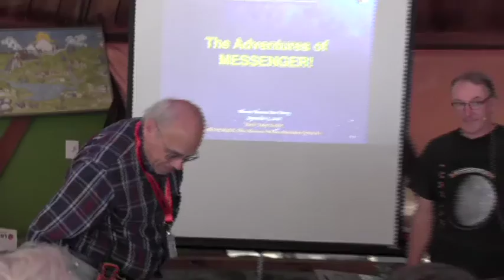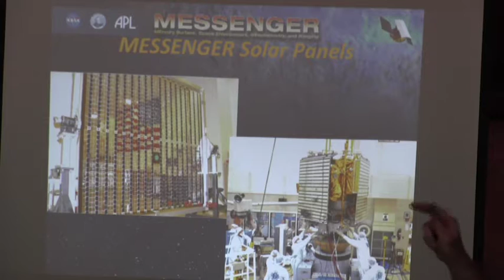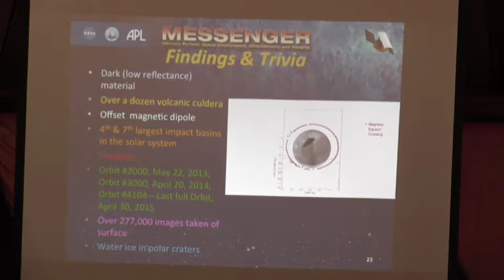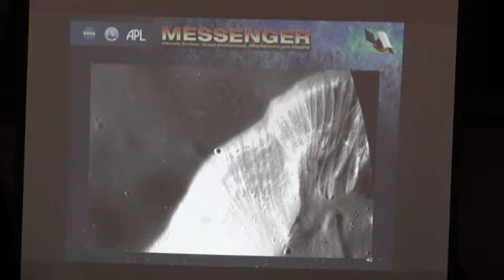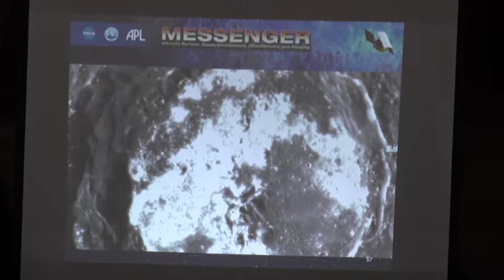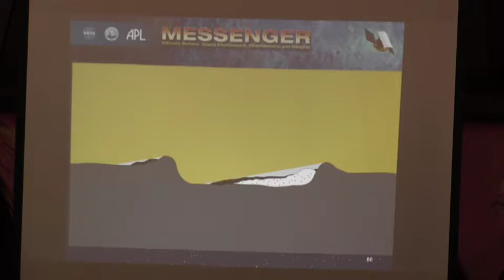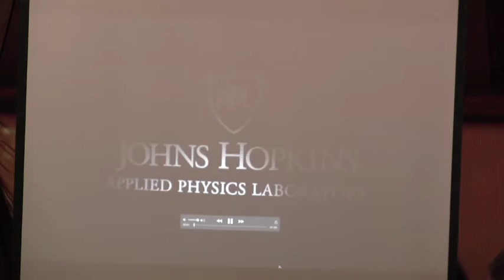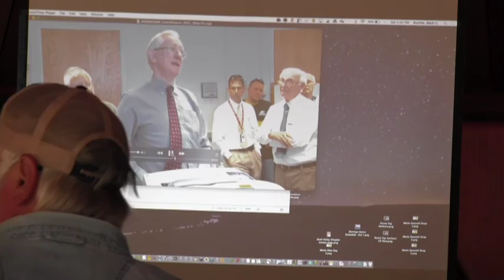MESSENGER: the Mercury Adventure by Mark “Indy” Kochte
On March 18, 2011, space exploration history was made when the MESSENGER spacecraft became the first probe from Earth to go into orbit around Mercury. Since that time, it has taken more than 270,000 images and made tens of millions of spectra observations. From all this more has been learned about our solar system’s innermost world than had been dreamed to ask at the onset of the mission. From newly seen impact basins to the surprising status of the magnetic field, from the make up of the exosphere to the verification of water ice at the poles and to the discovery of geologic features not found on any other body in the solar system, MESSENGER’s discoveries at Mercury have reshaped the theories planetary geologists have had on the origins of the solar system’s littlest planet.